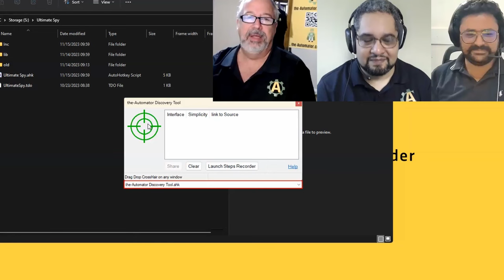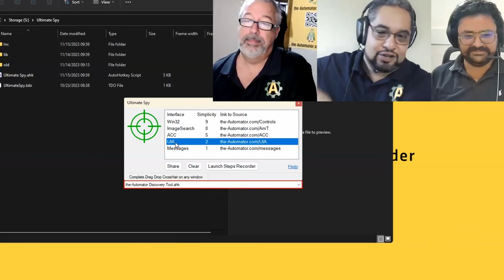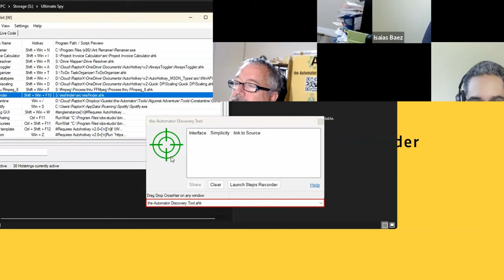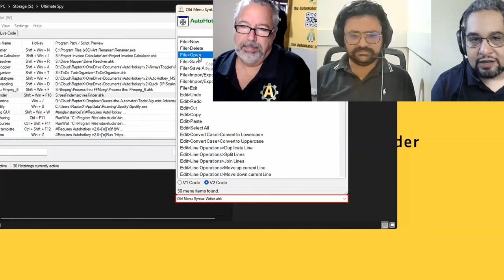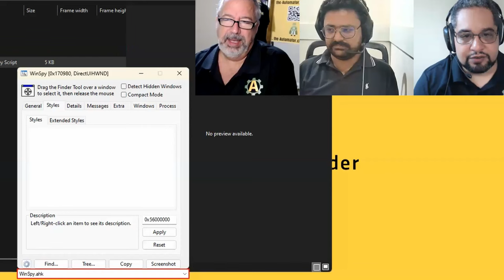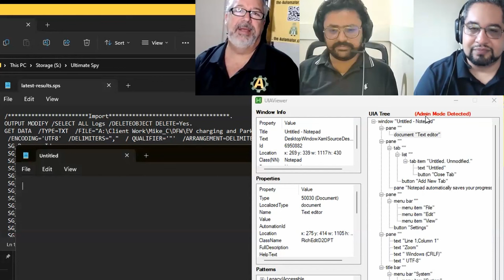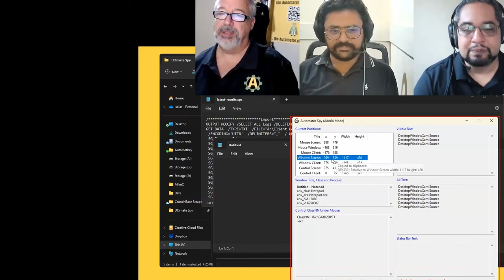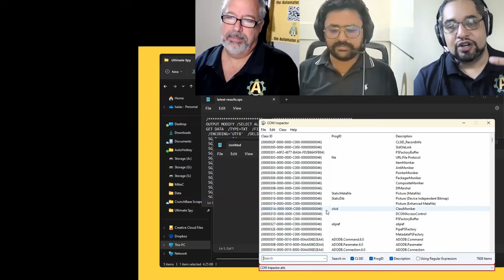Unbelievable! 🌟 The Ultimate AHK Spy Tool of Your Wildest Dreams❗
The Ultimate Spy tool provides efficient automation and inspection capabilities for programs, making tasks simpler and more streamlined.  It' packs in many other spys & guides you which Technology you can use.

1. 00:00 🕵️ The Ultimate Spy tool allows for quick access to automation technologies and inspection tools, making it easier to automate programs.

2. 01:29 🕵️ Automating tasks using UIA inspector and Ultimate Spy tool makes the process simpler and more efficient.

3. 03:04 🕵️ The speaker discusses automating parts of a program using the win32 menu and the windows spy tool to discover and send messages for automation.

4. 04:14 🕵️ Having a tool that shows the styles of windows is great because it helps solve annoying problems without having to think about it.

5. 05:23 🕵️ Make sure to run the program in admin mode when automating, as the inspectors have been modified to indicate admin mode.

6. 06:10 🕵️ Windows pip is sorted differently, giving more space for text, and allows for quick data copying, but requires manual updating with a hotkey.

7. 06:48 🕵️ The Ultimate Spy allows for easy switching between different inspectors and serves as a manager for the Discovery tool.

8. 07:51 🕵️ Learn about Comm, UIA, and status bar text, and use the automator for UIA, grab the script at the automatc ultimat Spy, and suggest other inspectors.